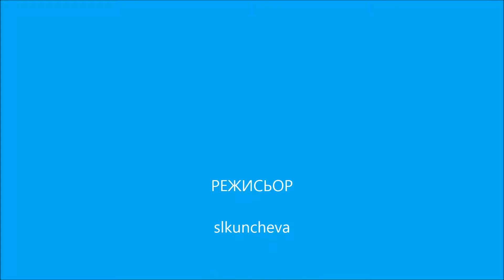OUBYALA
PATUVANE
ПО ПРОЕКТ КЪМ Център за образователна интеграция на децата и учениците от етническите малцинства